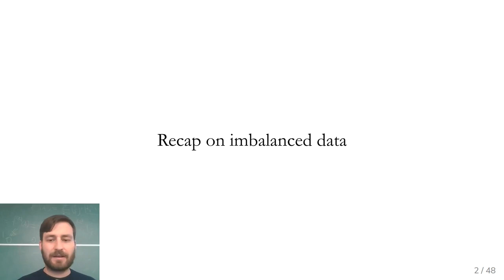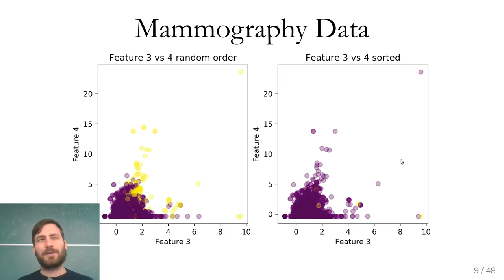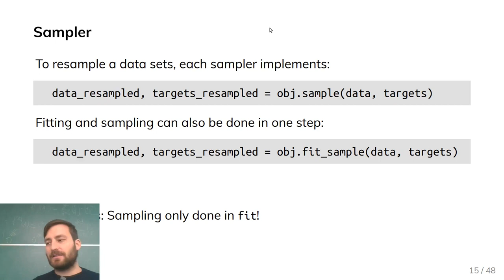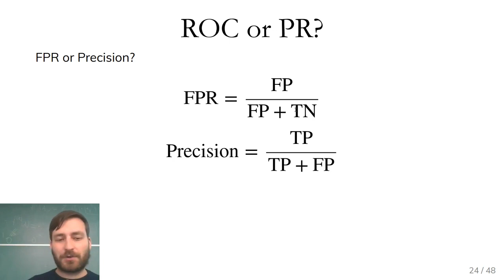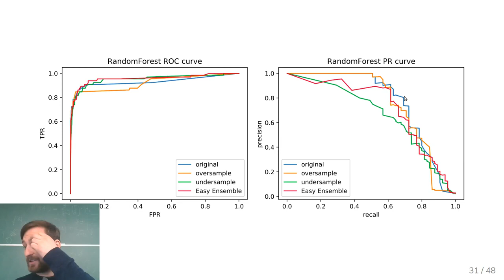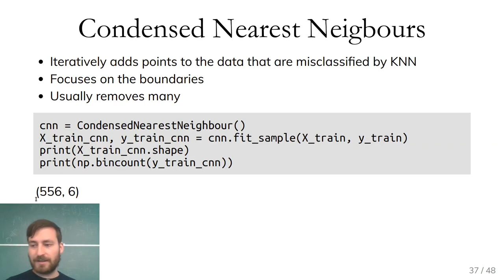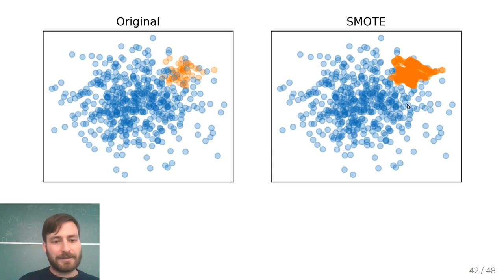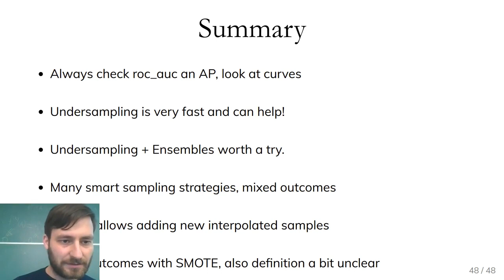Applied Machine Learning | 9 | Imbalanced data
By Andreas Mueller
Columbia University

analytics​ neuralnetworks​ bhfypApplied Machine Learning | 15 | Introduction to text data